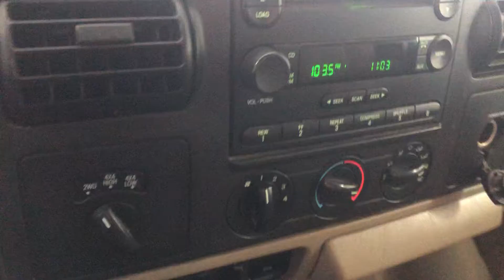2007 Ford F-250 Pickup Truck, VIN # 1FTSW21P27EA75875 for sale